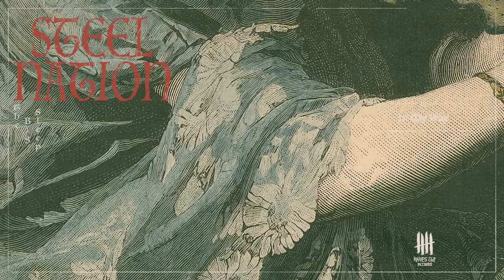STEEL NATION "In My Way" [Knives Out records]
Taken from STEEL NATION "The Big Sleep" album.
Coming soon as Standard Vinyl, Picture Disc Vinyl, Cassette Tape, Digipack CD on KNIVES OUT Records.